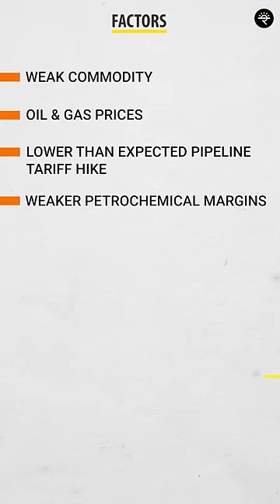What's Wrong With GAIL? | CA Rachana Ranade